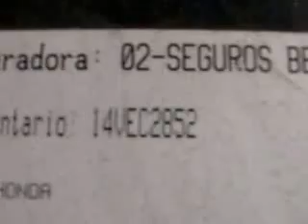SUIBASTASMA HONDA, CR-V EX 2008